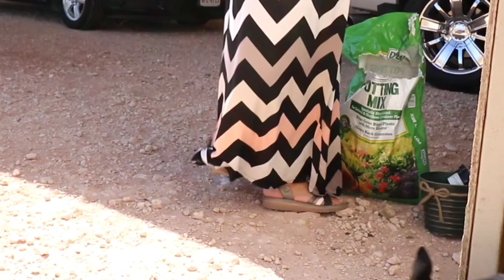new video plautdietsch